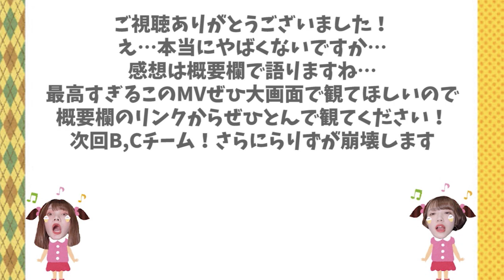【リアクション/Reaction】G-EGG MVが最高すぎて息ができない A・Dチーム編【ジーエッグ/ジェグ/Hurricane/Jealousy】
わかってはいたけどあまりにも良すぎないか…
AチームMV終わった瞬間に録画切れてて
速攻で切り替えてる感出てるけど終わった後
2人とも酸素足りなくなって体しびれてきて
深呼吸と水分補給タイムとっています。麦茶飲みました。
恐ろしいことにAから順番に撮ったので1本目でその状態…
よく倒れず4チーム一気に撮れたなって今でも思います。

動画内でも言っていますがお互いの推しがいるB,Cチームは
いろいろもっとやばくて声も顔も閲覧注意って感じなので
あえて次回にまとめることにしました。
ぜひ次回も観てくださったら嬉しいです！

以下
あやぴ的なチームごとの感想なので全然みなくて大丈夫です。
【追記】今書き終ったんだけど書いてたらとまらなくなって
思った以上に長くなっちゃったから
まじで暇つぶしたいひと向けになります…

Aチームはとにかくかっこよさに圧倒されまくって
故障者が多く不安いっぱいのなかでの撮影だったと思うけど
それを全く感じさせない完成度の高さで
みんなどれだけ頑張ったんだろうって思うと
胸が締め付けられる…本当に最高です…
コゴンちゃん可愛いとカッコいいとセクシーの
引き出しありすぎだし、線が細めなのに軸がしっかりしてる
踊り方が好きすぎてこんなんたまらんやん…ってなったし
秀哉くんはまじで圧倒的前髪あり派なので今回大正義すぎるし
歌ってるときの鼻ピクッって上にあげてるところ（伝われ）
ちょっとワイルドな雰囲気でかっこよすぎるやん…だし
シヒョクくん可愛いだけじゃないのなに？
なんでラップになるとあんなかっこいいの？
これ観たあと番組内での可愛い笑顔とかみたら
全人類堕ちる可能性ない？いや、堕ちる。
テフンくんはオールマイティすぎてラップ時と歌唱時に
同一人物だとは思えんかっこよさじゃん…
落ちサビのカメラ目線歌唱最高じゃん…
あとひなちゃん…ひなちゃんはもう…はぁ…
あの目なに…好き…（語彙力消滅）
あれで声良いいしダンスうまいし天はひなちゃんに
二物どころか何物与えたの？大丈夫？ありがとね？
横顔の造形美が見どころ。

Dチームは全員セクシーすぎてもう視界良好パワースポット。
なのに歌詞とみんなの表情への感情移入がすごくなって
見入っちゃってリアクションが薄い感じになってしまうの辛い（これで）
パクハくんジェラシーのために生まれてきた？ってくらい
ジェラシーの雰囲気に合いすぎてて拍手喝采。バラの妖精。
ウクちゃん普段可愛い肌つるつる可愛いたまごみたい可愛い…
って感じなのにギャップがえぐい…
あとスタイルが良すぎて心配になる。顔の大きさが卵。
たかひろくんも普段のふわふわ系な雰囲気と違いすぎない？
表現力のふり幅がえぐすぎて泣いちゃうよ…
林くんは多分いつもああいう感じでバラのベッドで寝てるね？
じゃなきゃあんな違和感なくセクシーさ醸し出せないもんね？
個人的に黒髪で前髪が目にかかる感じのこのMVの髪型が最高。
ウォンシクさんの醸し出している大人の色気が
最大限に生かされてすぎてて最高すぎやしない？
黒ウォンシクさん白ウォンシクさんどっちがいい？
って言われたらまじでどっちも選べない。
黒のレザー似合いすぎ～～ってイメージだったけど
白ワイシャツの破壊力がえぐすぎるから
白ウォンシクさんフォーカス欲しい。
いやまって全員欲しい。全チーム全員のフォーカスほしい
（それはそう）

結局何が言いたいかというと本当に全部素晴らしい作品すぎて
たくさん苦しくてたくさんしんどい思いをしたであろうけど
そんな中でもしぬほど練習して頑張ってくださったジェグ生と
こんな素敵なものを作り上げて届けてくれた運営様、
制作陣の方々、G-EGG丸ごと尊過ぎて感謝しかないです……
G-EGGに関わる全ての皆さまが幸せでいられる日々が
続きますようにと願わずにはいられません。（重い）

なんか集大成な雰囲気出てるけどまだ次回もあるんだよね
自然とつらつらとこんな言葉たちが出てくる自分がこわいね
ここまで読んでくださったあなた好き。お疲れさまでした。
読んでくれてほんとにありがとう好き。

〒141-0032
RALLIES宛

常にリクエストは受け付けているので
出来るものから動画にさせていただきます♡

※今は一日おきのでの更新です！